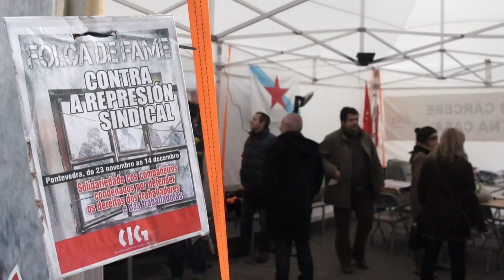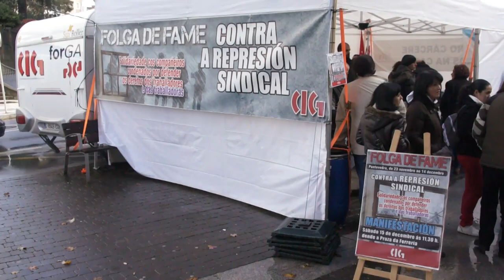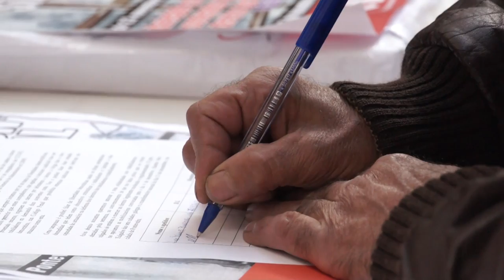Video-crónica: Folga de fame contra a condena de cárcere para tres sindicalistas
A terceira quenda da folga de fame contra a condena a prisión a tres sindicalistas tomou o relevo hoxe na cuarta xornada da protesta que se desenvolve dende o venres pasado fronte á Audiencia Provinci